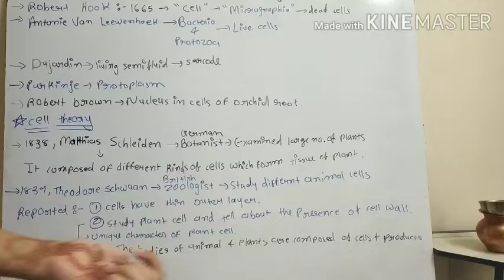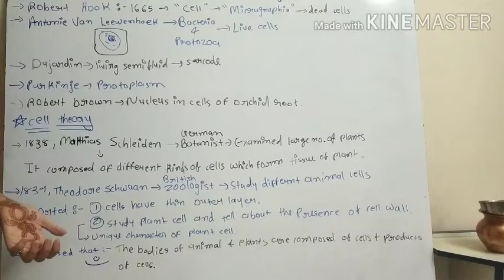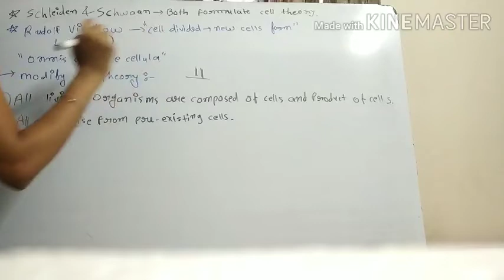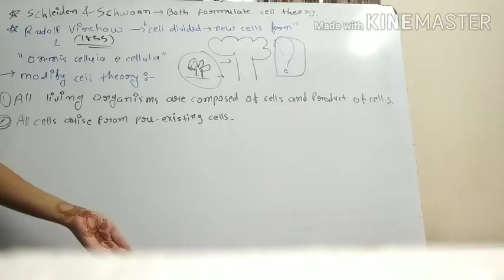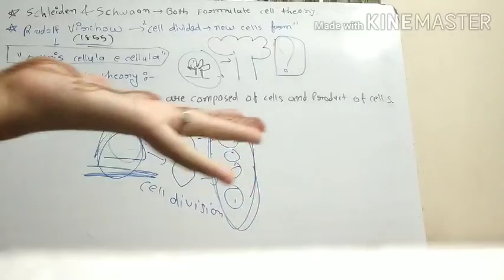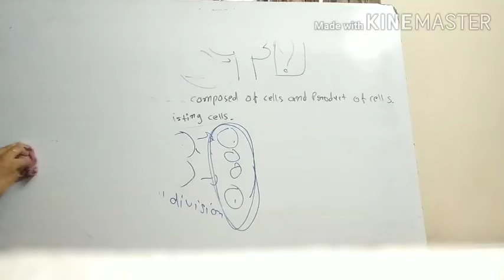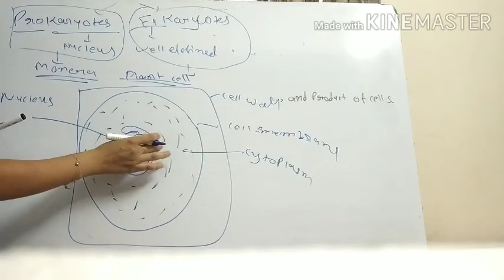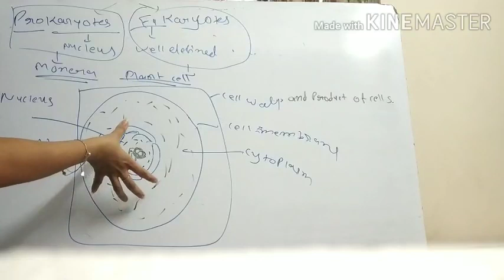Bio xi 32